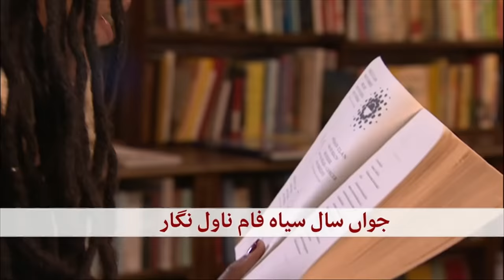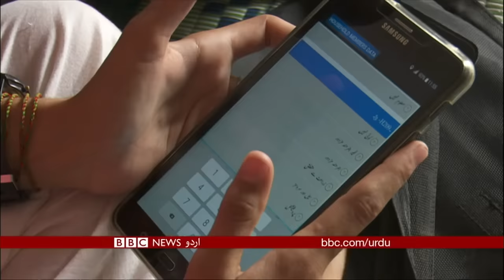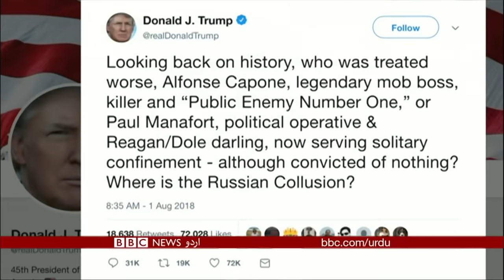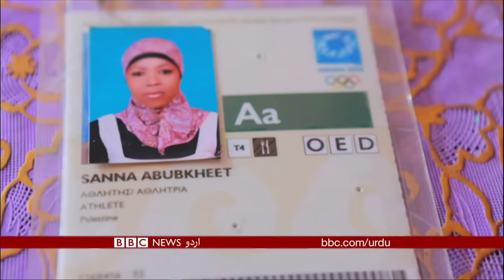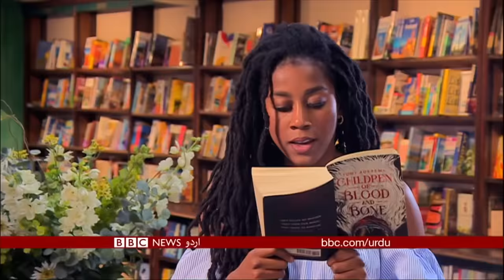Sairbeen Wednesday 22nd August 2018 - BBCURDU